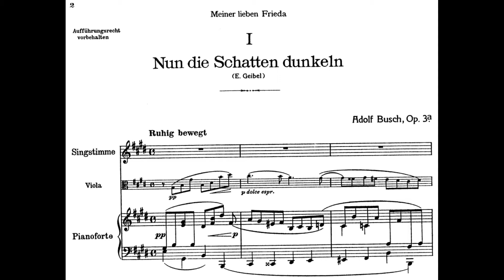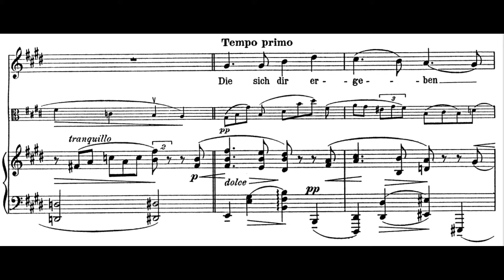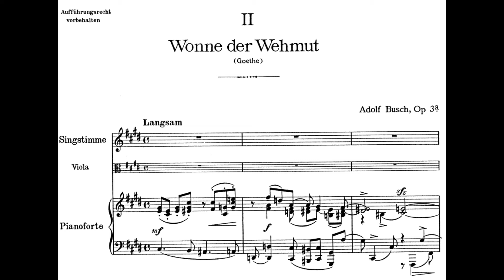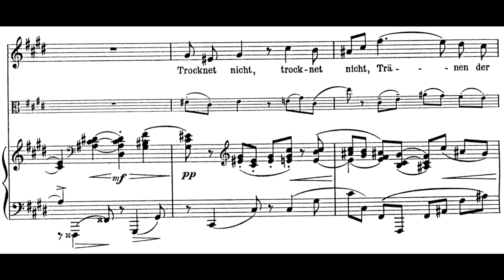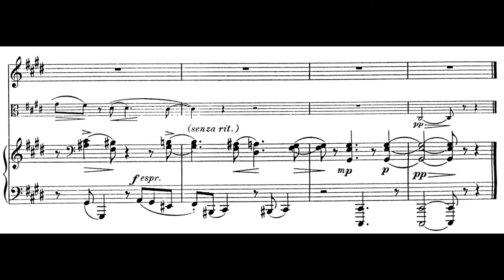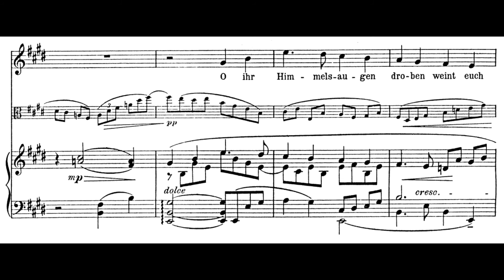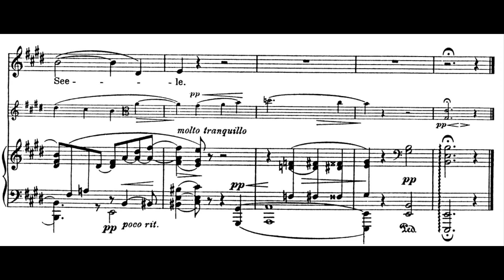Adolf Busch - 3 Lieder, Op.3a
Intro [00:00]
00:12 No. 1. Nun die Schatten dunkeln
02:36 No. 2. Wonne der Wehmut
04:32 No. 3. Aus den Himmelsaugen droben
Vocal - Lucia Duchoňová
Viola - Justyna Sliwa
Piano - Ulrike Payer
Adolf Georg Wilhelm Busch was a German–Swiss violinist, conductor, and composer. Busch was a great soloist, as well as a chamber musician, and live recordings exist of him playing the Beethoven, Brahms, Dvorák and Busoni Concertos, as well as the Brahms Double Concerto. In the studio he recorded concertos and chamber orchestra performances of Bach and Mozart, and of the Concerti grossi, op.6 by Handel; his recordings of Bach's Brandenburg Concertos brought them to prominencafter many years of relative obscurity. He had a highly individual tone and great technique. Among his students were Stefi Geyer, Erica Morini and Yehudi Menuhin.

As a composer, Busch was influenced by Max Reger. He was among the first to compose a Concerto for Orchestra, in 1929. A number of his compositions have been recorded, including the Violin Concerto (A minor, opus 20, published 1922), String Sextet (G major, opus 40), Quintet for Saxophone and String Quartet, and several large scale works for organ. Regarding the latter, Busch once remarked that if he could come back after his death he would like to return as an organist.